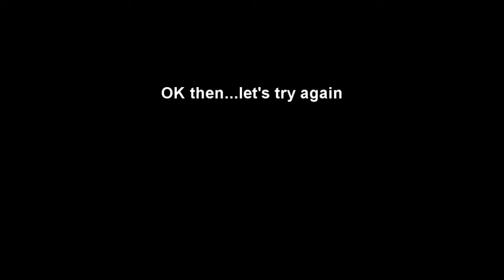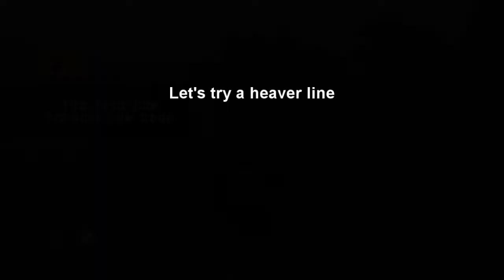Catching king salmon